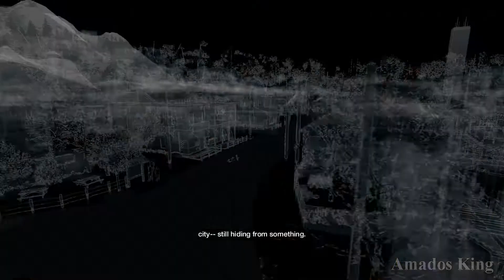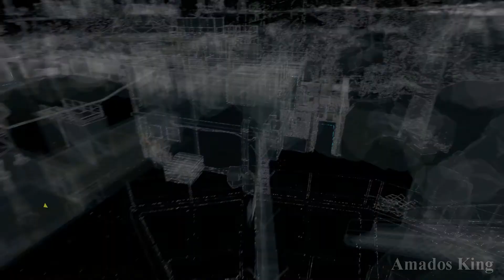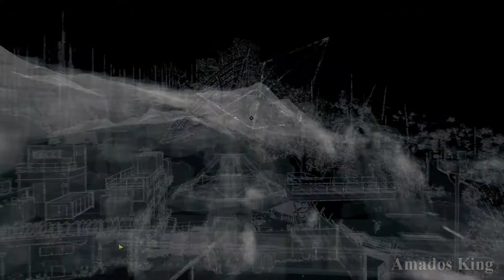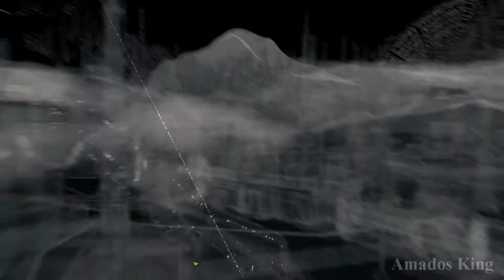Watch Dogs - Track down Raymond Kenney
Watch Dogs (stylized as WATCH_DOGS) is a 2014 action-adventure game developed by Ubisoft Montreal and published by Ubisoft. Set in a fictionalized version of Chicago, the plot follows hacker Aiden Pearce's search for revenge after the killing of his niece. The game is played from a third-person perspective, and the world is navigated on foot or by vehicle. An online multiplayer mode allows up to eight players to engage in cooperative and competitive gameplay. Watch Dogs is an action-adventure game, played from a third-person view. The player controls hacker Aiden Pearce, who uses his smartphone to control trains and traffic lights, infiltrate security systems, jam cellphones, access pedestrians' private information, and empty their bank accounts. System hacking involves the solving of puzzles.